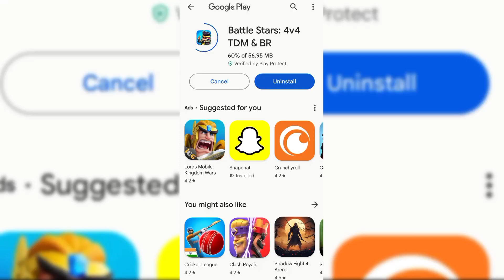New DIWALI UPDATE in Battle Stars 🤑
About : Beast Gamerz is a YouTube Channel, where you will find gaming videos in Hindi, I hope this video was Useful and you liked it, if you did press the thumbs up button.